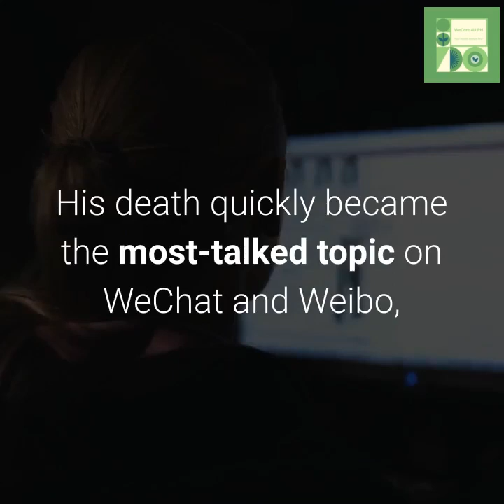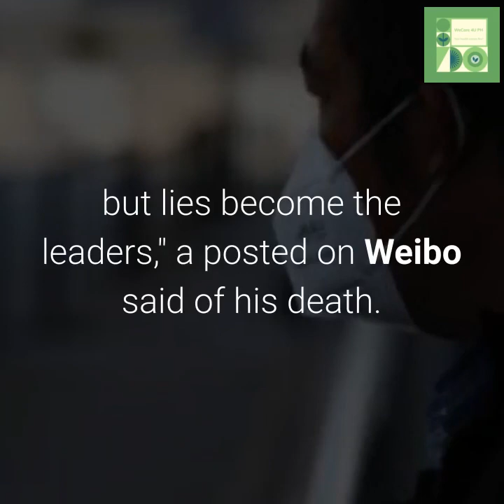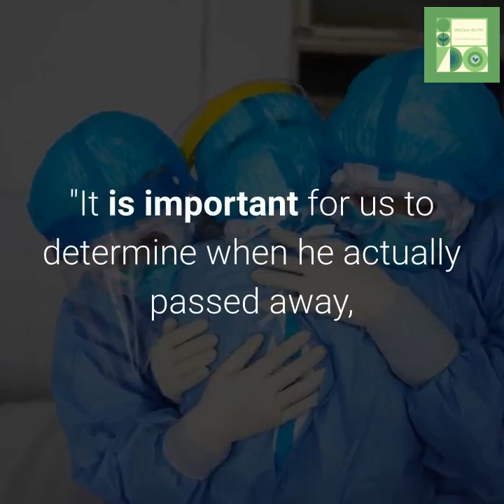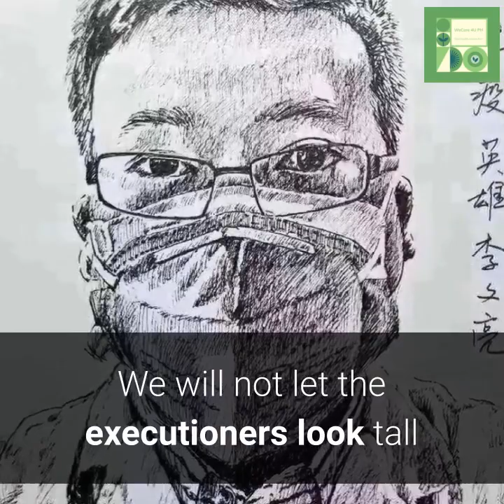Wuhan hospital announces death of whistleblower Doctor Li Wenliang